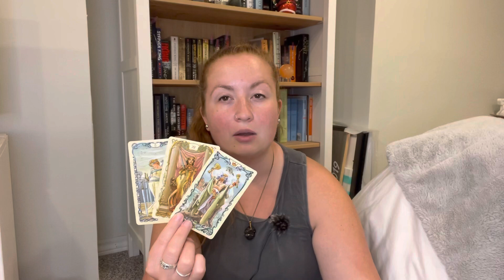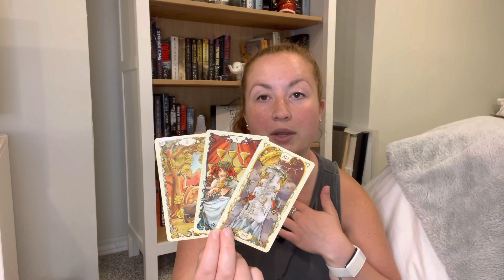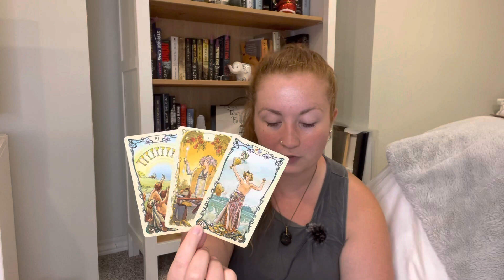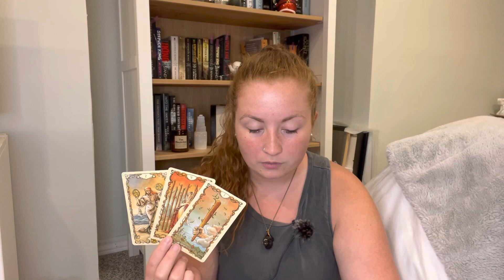CANCER "Letting go brings new opportunity!" WEEKLY TAROT READING JULY 2021 (5TH - 11TH)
Cancer! Letting go brings new opportunity! Weekly tarot reading July 5-11, 2021

This is your free general weekly tarot reading for July 5-11, 2021! - Reminder that these are general readings and therefore they will NOT resonate with everyone

ABOUT:

Johanna
Sun = LEO
Moon = LIBRA
Rising = CAPRICORN